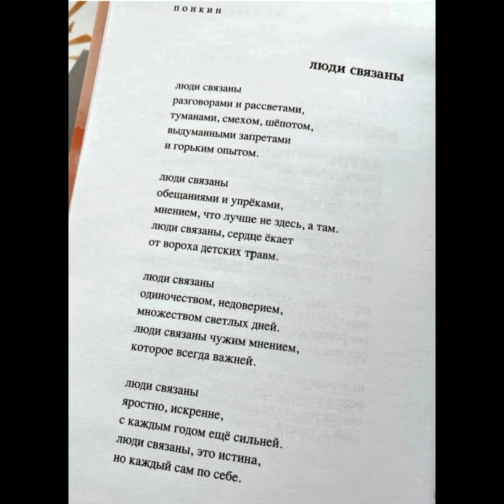peoples for me